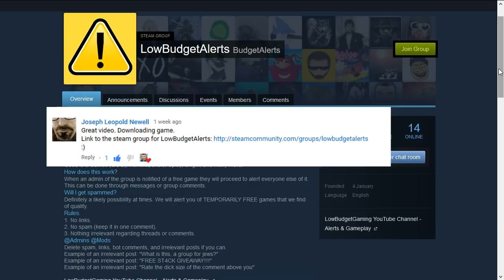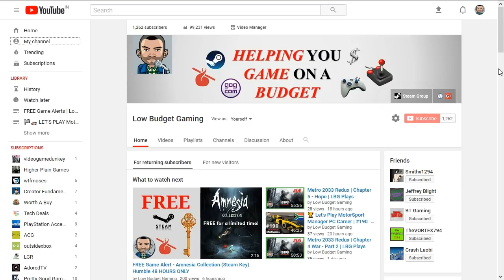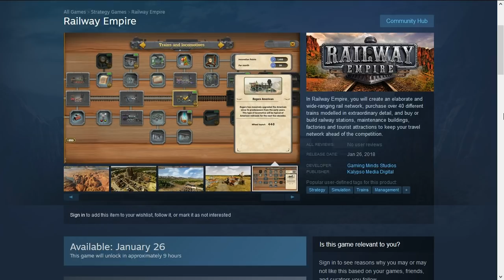1 Year on YouTube + Steam Group & What to play next ?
This a quick update of sorts on the channel and I would like to get your feedback on a couple of things.

** Have Started a Steam Group to go with the channel. Alerts, deals,reviews etc. and also a way to stay in touch.

** What should I play next on the Channel:
Subnautica OR Railway Empire ?

Do let me know. Thanks

⭐⭐ I make FREE game alert videos whenever I spot a FREE game.

I make Full Let's Plays Of Older Games, usually blind.Check them out here:

I also make videos about deals and sales on games, as well as news  and opinions on upcoming games. Check my videos for more content.